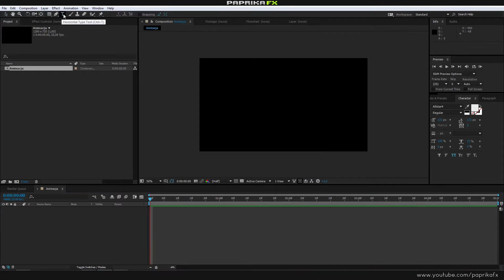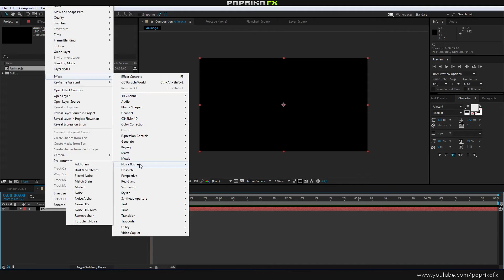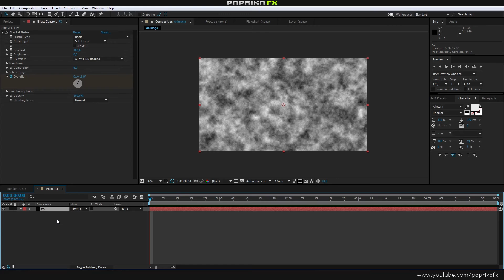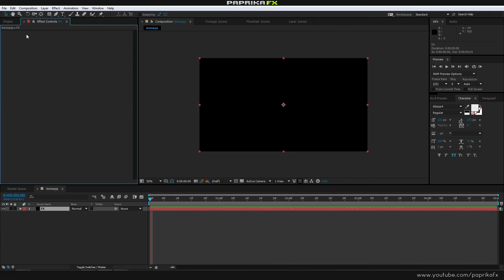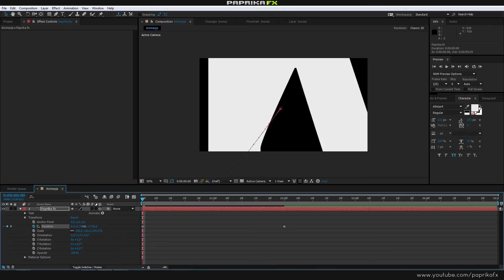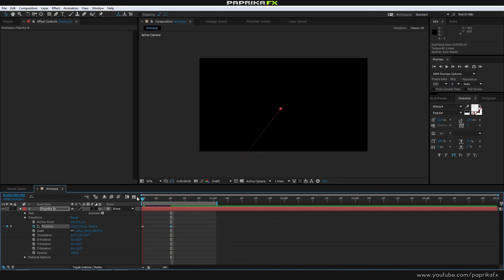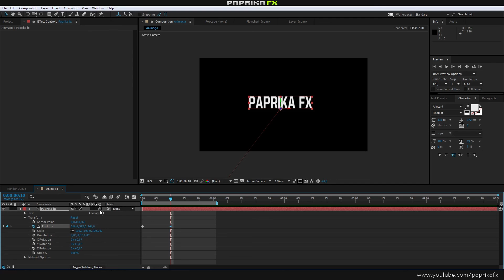AAE.00c - Podstawy animacji w After Effects CC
Kurs video przedstawia podstawową opcję animacji warstw w programie After Effects CC.

Paprika FX to kanał zawierający kursry video dla początkujących użytkowników programów Adobe After Effects, Photoshop, Blender 3D. Wszystkie materiały edukacyjne podzielone są wg. programu oraz poziomu trudności. W każdym filmie w tytule podany jest temat lekcji oraz poziom trudności.

Muzyka: Patryk Scelina - Insane Pursuit